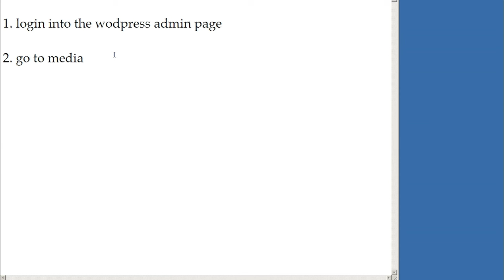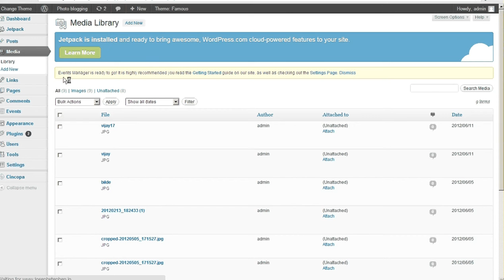Wordpress Media Library- web design Coimbatore Budnet